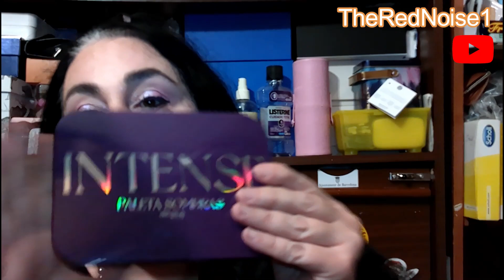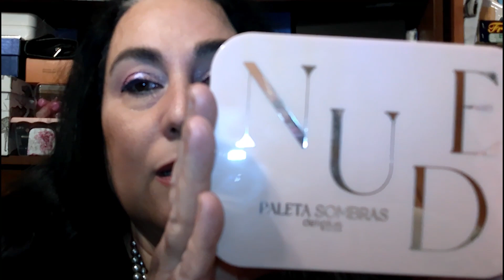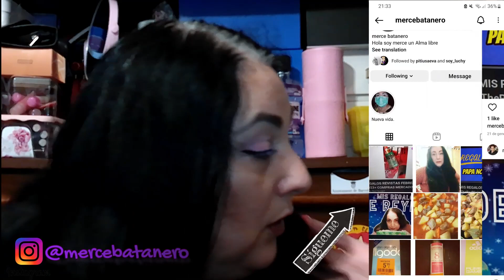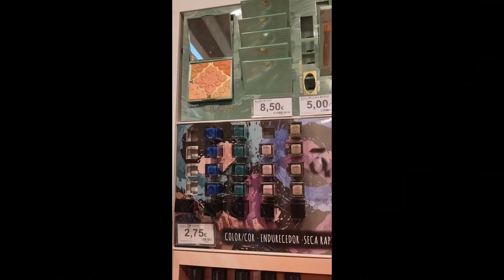COLECCIÓN MYSTIC Y OTRAS NOVEDADES MERCADONA | TheRedNoise1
¡Hola amig@s!

En el vídeo de hoy os traigo las compras que he realizado yo de la colección Mystic de Mercadona y otras novedades. Espero que os guste el vídeo.